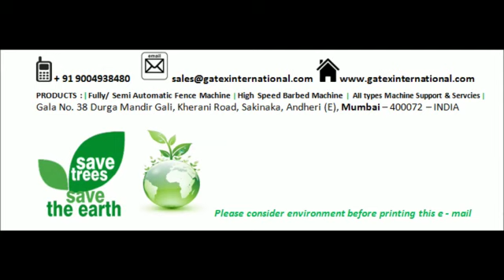Chain Link Fence Machine, Fencing Machine, Chainlink , Fully Automatic Chainlink Fence Machine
We Gatex  International are world leading manufacturer of Wire related Machine and chain link Fence Machine,  wire mesh Machine,  fully automatic chain link Fence Machine and lost goes , we had supplied world wide , we mostly export our Machine